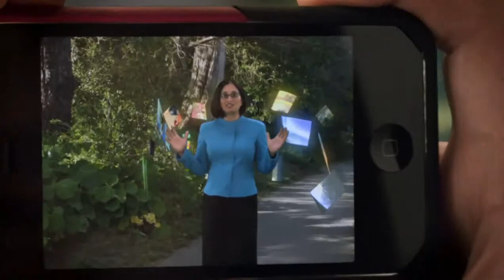Cisco CTO Padmasree Warrior Future of Video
Profound changes are upon us, especially as it pertains to how we consume television, use the Internet, and communicate. The entire video eco-system -- from the studios where content is created, to the wired and wireless broadband networks that carry it, to the many types of Internet-connected screens that can display it -- all of it is in an unprecedented state of change.

Cisco CTO Padmasree Warrior discusses her vision for the future of video.